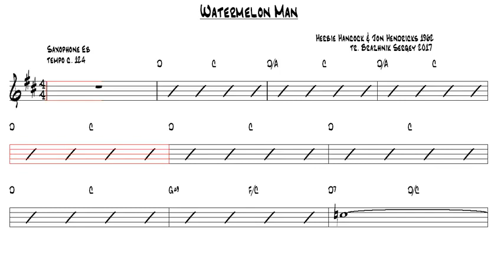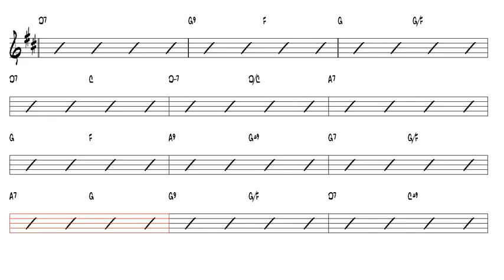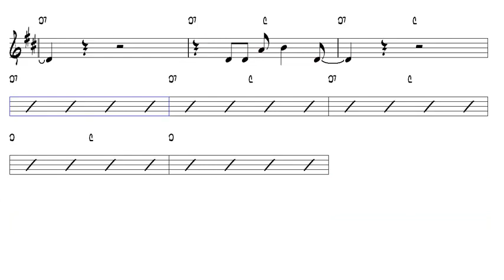Watermelon Man HHancock & JHendricks 1962 Alto Sax